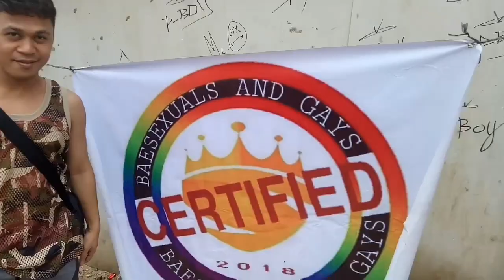CBG FEEDING PROGRAM 2019